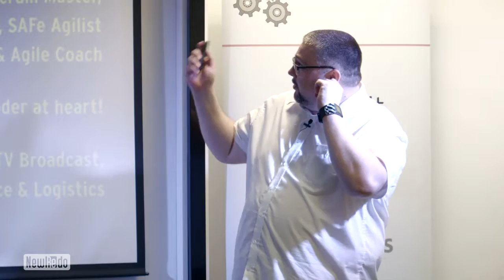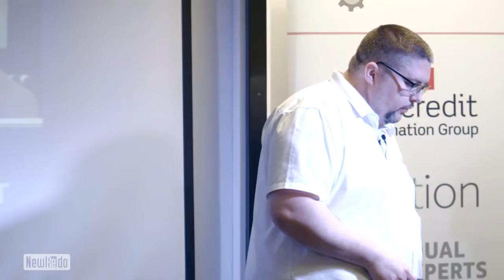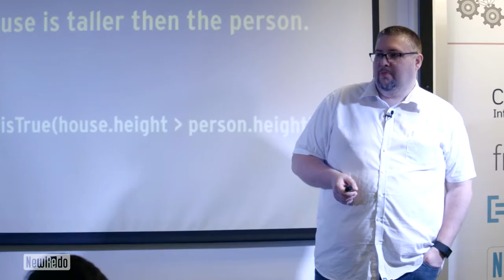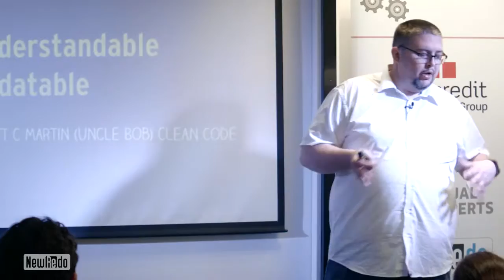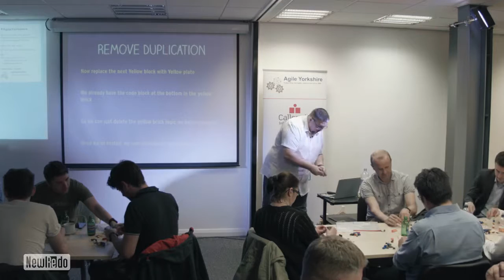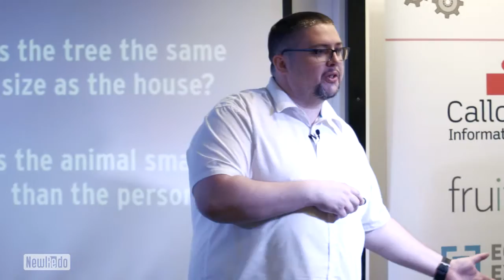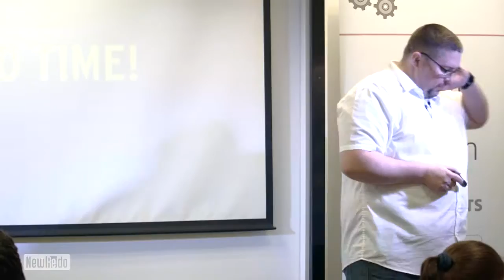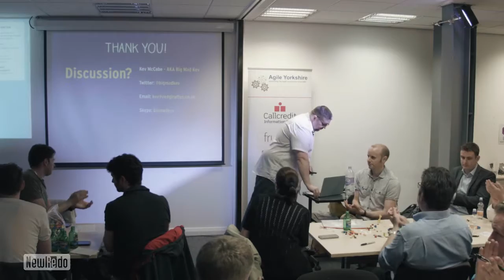Kev McCabe with An evening of TDD with Lego at Agile Yorkshire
Learning the basics of TDD with Lego. In this fun session, you will learn the basics of Test Driven Development (TDD) through the use of LEGO bricks. We will create failing tests, make them pass and refactor. No code will be written, we will be using LEGO bricks. By working with our hands, the technical concepts that can be tricky to get your head around will be simplified. This session is good for techies and non-techies alike - No Code, No Computers Just play old Lego!